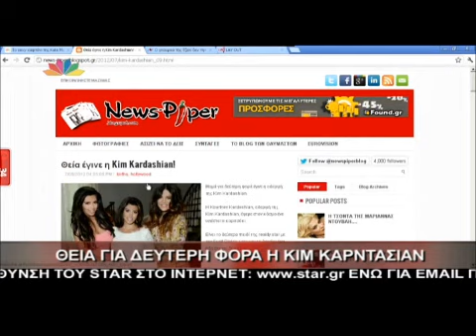Γεννησε η Kourtney Kardashian